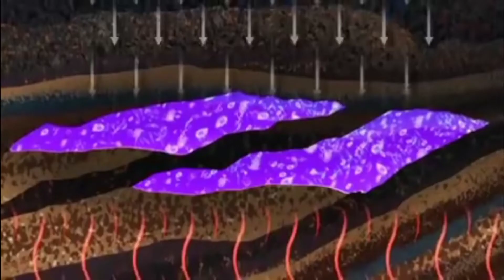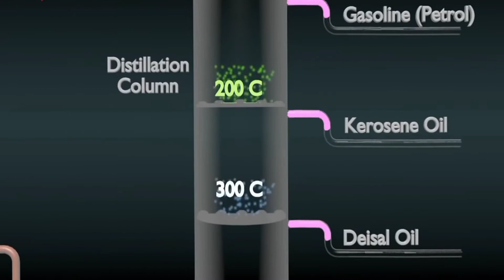🤔समुद्र से पेट्रोल ⛽डीजल कैसे निकलता है ?How is petrol diesel made in hindi